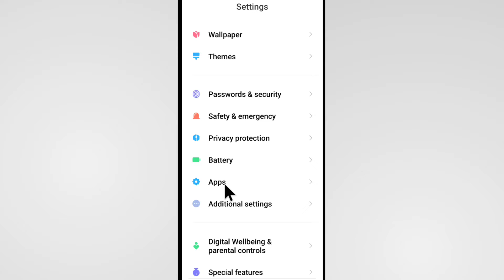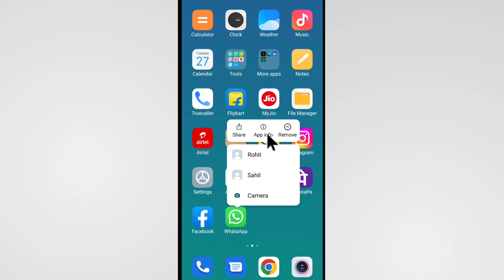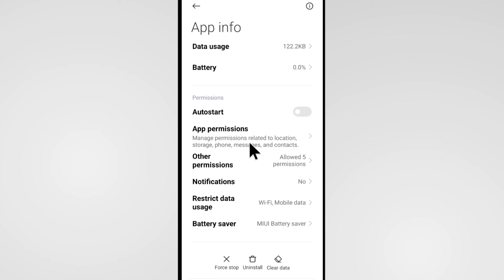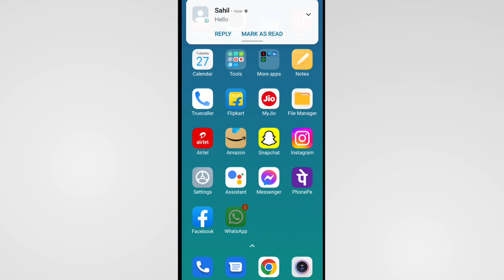Whatsapp Notification Problem Solve | How To Fix Whatsapp Notification Problem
Whatsapp Notification Problem Kaise Solve Karen